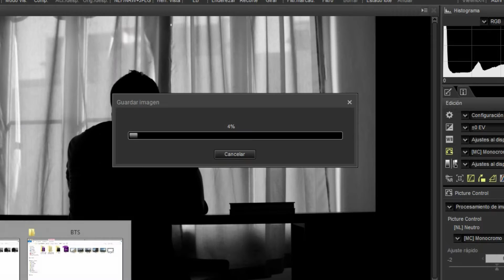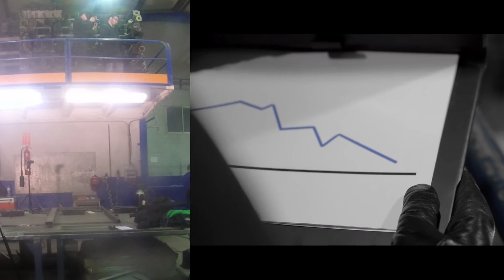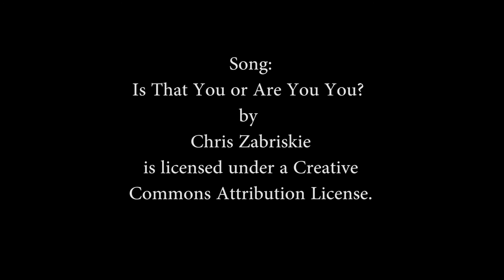Making of Pieces- Nikon D3300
Making of the short film "Pieces"